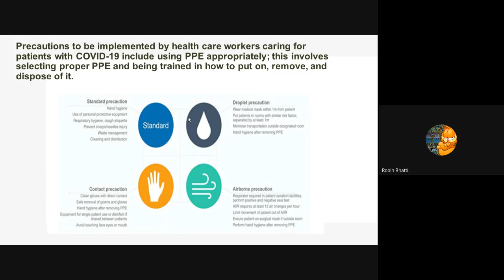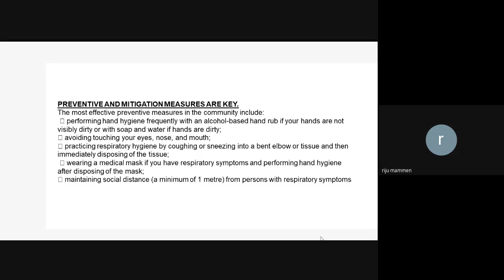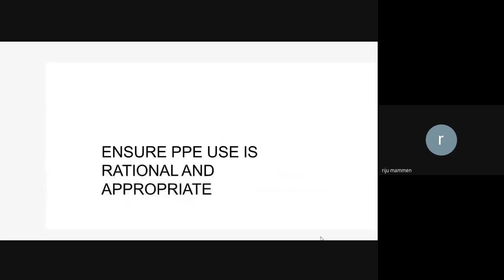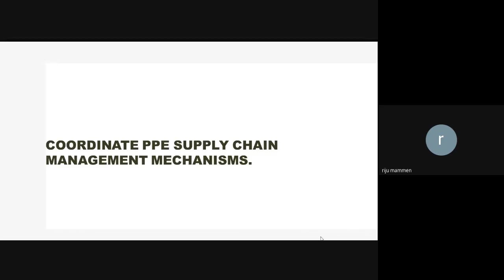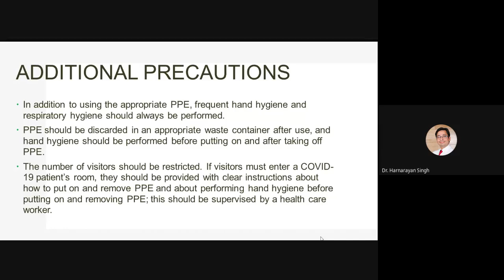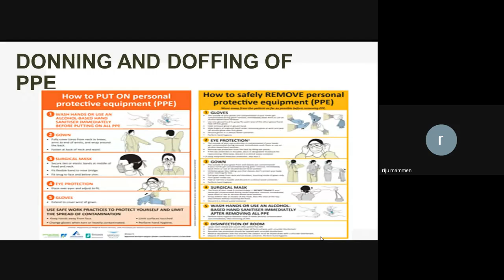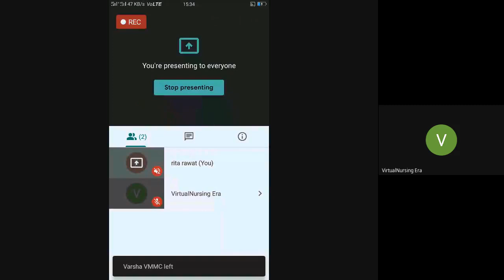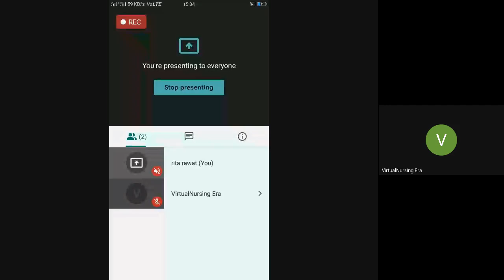Personal Protective Equipment | Maintaining Your Personal Safety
Maintaining Your Personal Safety